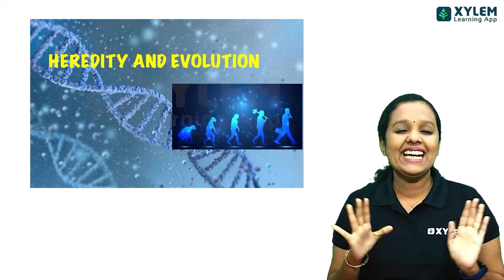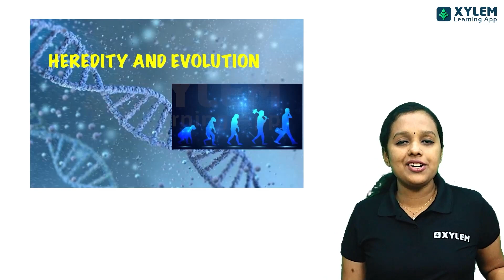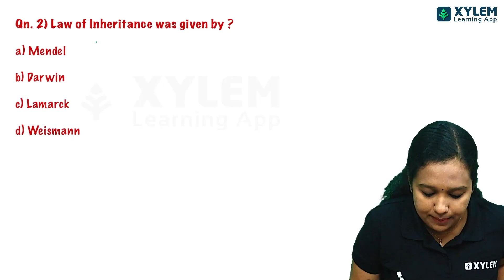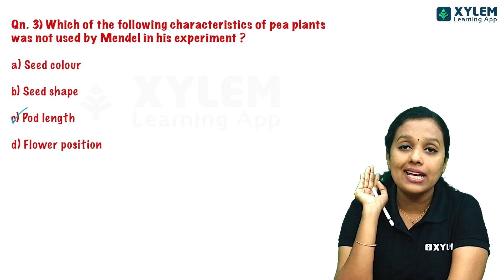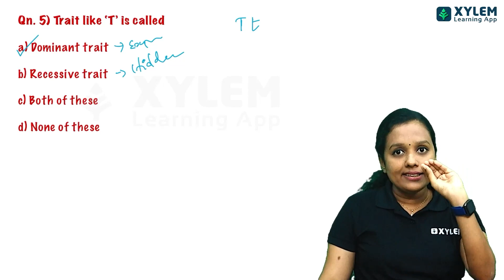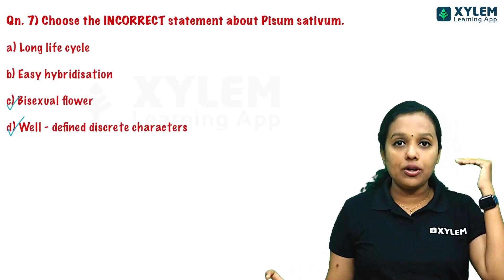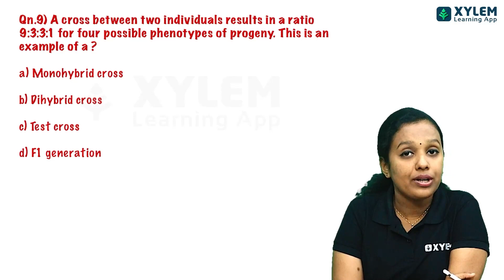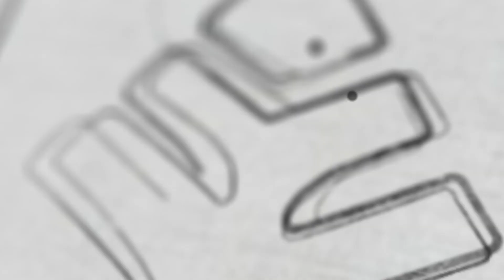Class 10 Biology - MCQ Discussion - Heredity And Evolution | Xylem Class 10 CBSE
👋HELLO LEARNERS!!